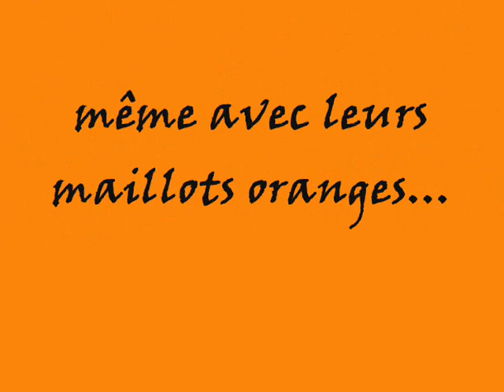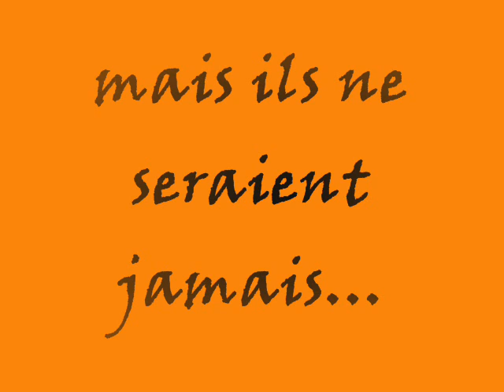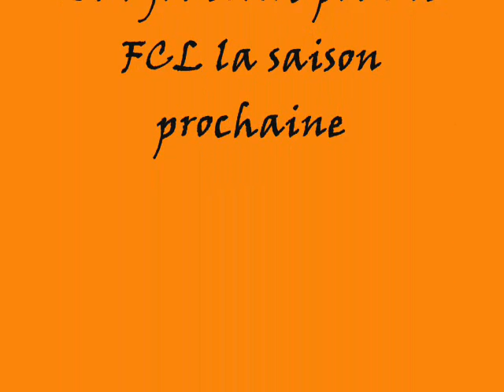2006-2007 FCL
des photos du fcl